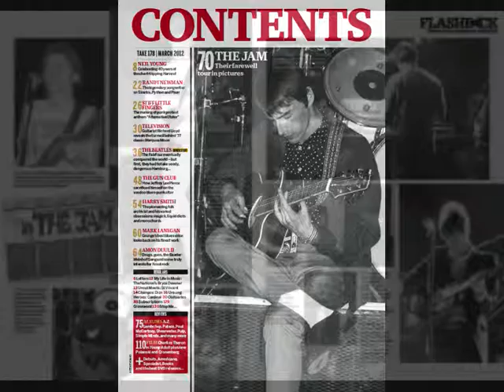The Jam - Liza Radley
The Jam - Liza Radley track from the Jam Extras Album on Polydor.